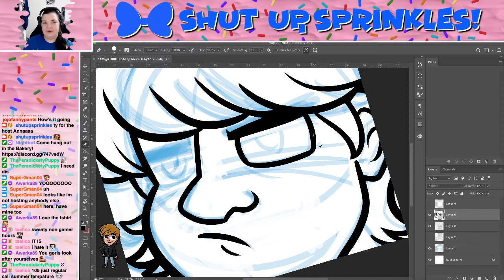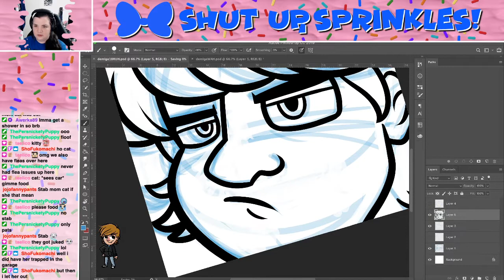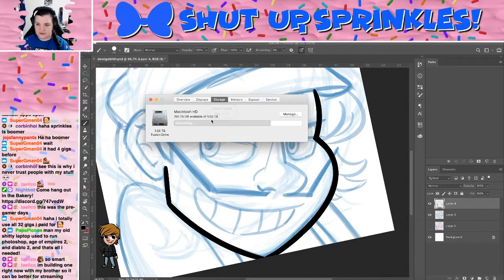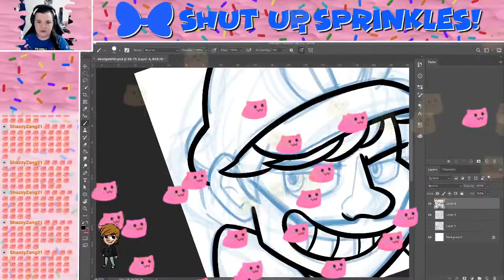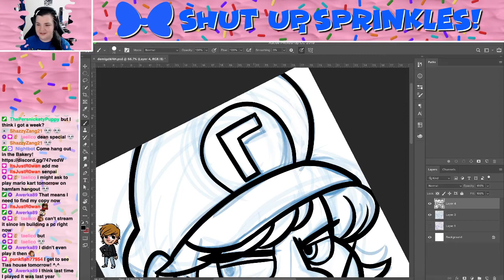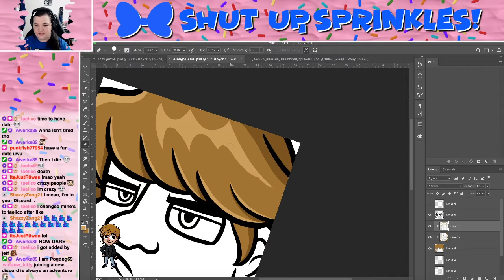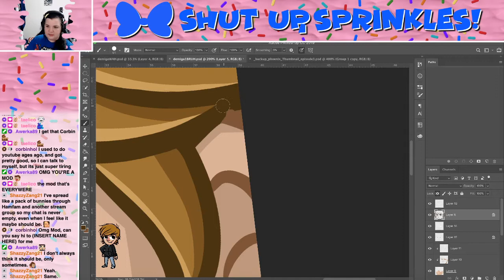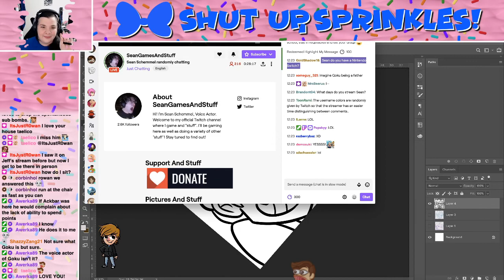WAH! ~ Art Stream 8/20/20 ~ Sprinkles Streams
Sprinkles works on her art projects on stream!